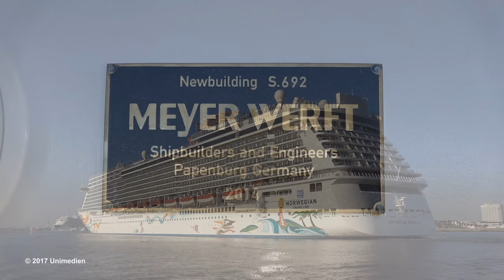Top 25 compilation | most beautiful moments with 25 cruise ships 2017 | 4K-Quality-Video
Most beautiful moments with 25 cruise ships in the year 2017. For further details please see this description completely.
Filmed with a SONY FDR-AX53 and a SONY FDR-AX33 in high 4K-Quality.

Overview:

1. NORWEGIAN JOY ( 0:00 float out Papenburg / 0:45 very first maiden call in Eemshaven)
2. MAJESTIC PRINCESS ( 0:57 very first maiden call in Trieste)
3. REGAL PRINCESS ( 2:07 refit docking / 3:00 / 5:32 )
4. FRAM ( 2:19 )
5. VIKING SKY ( 2:27 maiden call in Germany / 2:39 )
6. MSC PREZIOSA ( 3:08 maiden call in Hamburg )
7. Mein Schiff 6 ( 3:24 very first maiden call in Kiel / 3:40 maiden call in Hamburg)
8. Mein Schiff 3 + Mein Schiff 6 ( 3:56 )
9. ASTORIA ( 4:12 )
10. MSC MERAVIGLIA ( 4:24 naming ceremony in Le Havre)
11. NORWEGIAN JADE ( 4:40 maiden call in Hamburg)
12. DISNEY MAGIC ( 4:56 )
13. CRYSTAL SYMPHONY ( 5:08 )
14. SEVEN SEAS EXPLORER ( 5:24 maiden call in Warnemünde)
15. NORWEGIAN GETAWAY ( 5:48 )
16. PACIFIC PRINCESS ( 6:10 )
17. DEUTSCHLAND ( 6:30 )
18. Mein Schiff 1 ( 6:36 very last call in Hamburg and Germany)
19. SILVER WHISPER ( 6:45 )
20. Queen Mary 2 ( 6:53 )
21. SEA CLOUD II ( 7:01 )
22. WORLD DREAM ( 7:09 float out day / 7:17 / 7:53 river Ems conveyance)
23. MSC MAGNIFICA ( 7:25 )
24. AIDAprima ( 7:37 )
25. MSC SEASIDE ( 8:41 very last day in Monfalcone / 9:00 very first maiden call in Trieste )